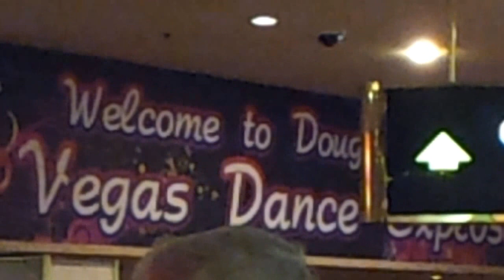Flash Mob at The Riviera Dance Convention 2013